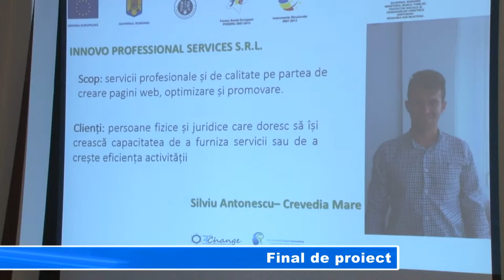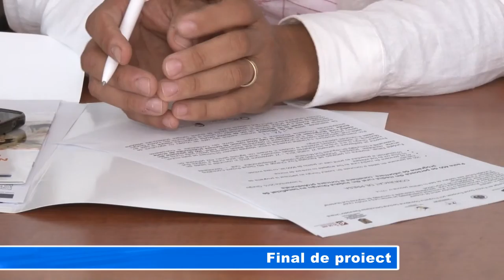Final de proiect